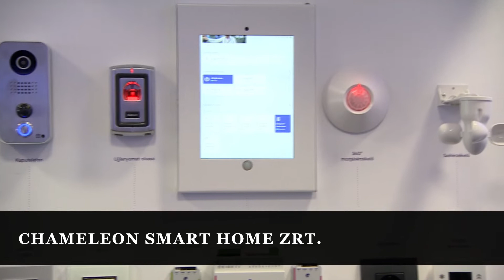IoT Live Show - Chameleon Smart Home Zrt. bemutatkozó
Az IoT Live Show-n a szereplők 2 perces bemutató keretében ismertették a megoldásukat, illetve lehetőséget kaptak egy 10 perces előadás megtartására is, amelyben bemutatták a szolgáltatásuk hasznosságát és üzleti modelljét is. A prezentációkat követően a termékeket ki is próbálhatták az érdeklődők a helyszínen, és a közönség szavazata alapján a legjobb megoldásokat bemutató cégek elnyerhették az IoT Live Show Award 2020 díjait.